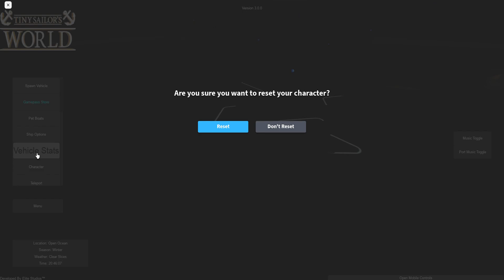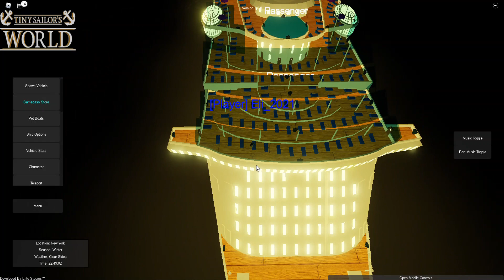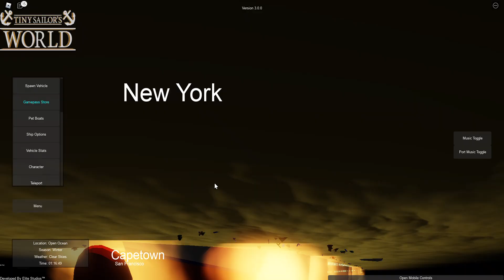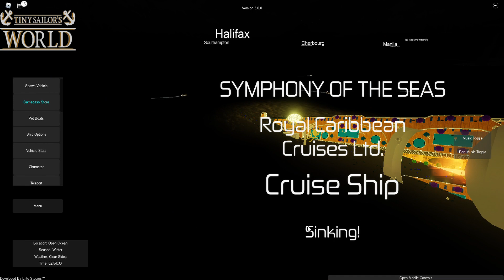driving and crashing boats tiny sailors world roblox